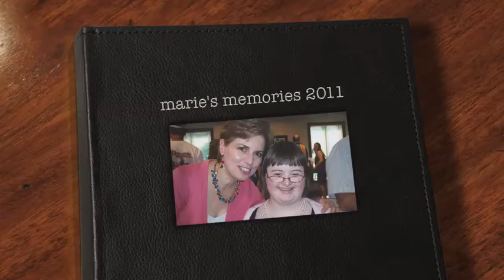Marie's Memories 2011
Marie Young's friends and family wish her Happy Graduation